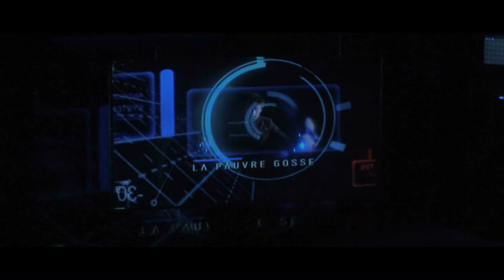bande annonce d'aNtigone mise en scène Paulo Correia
spectacle produit par le Théâtre National de Nice
avec Gaële Boghossian, Fabrice Pierre, Stéphane Kordylas, Jacqueline Scalabrini, Louise Roch, Antoine Lesimple et Bernard-Pierre Donnadieu
images Antoine Vialatte captation du 13 novembre 2009